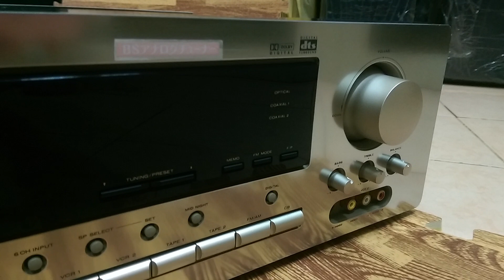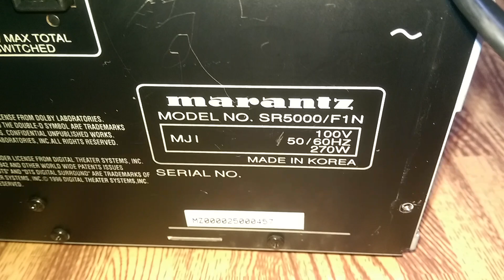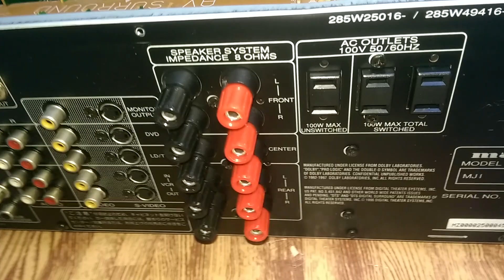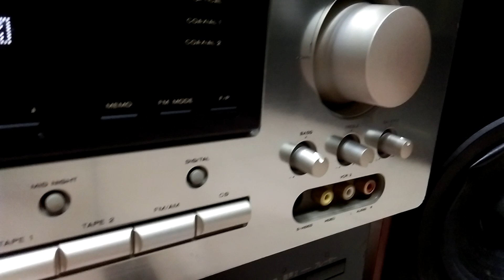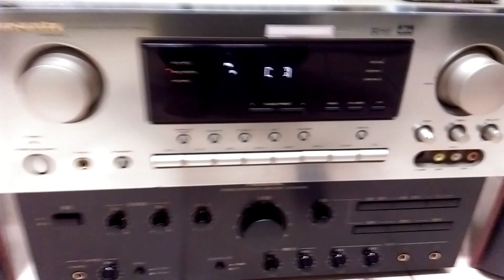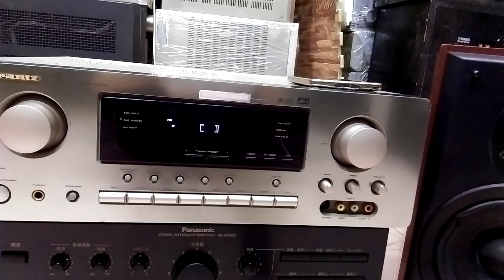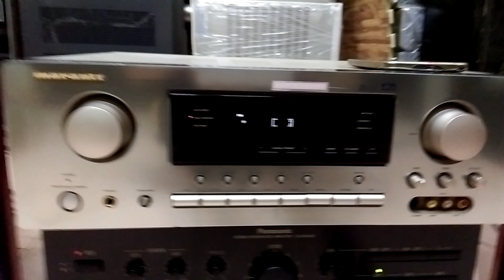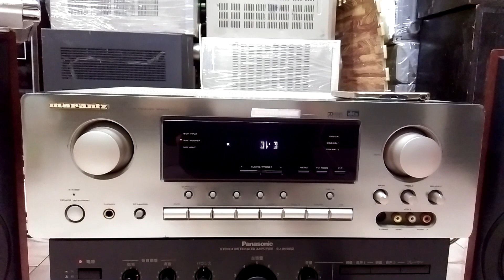( Đã bán) Marantz SR-5000 : Âm Hay - Giải Mã DAC - Xuất Pre out - Giá 2t8